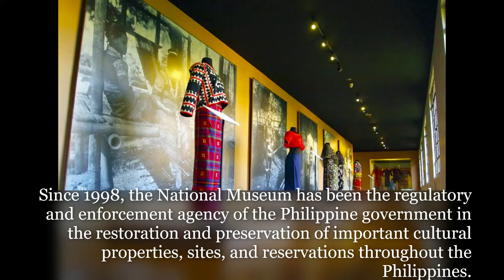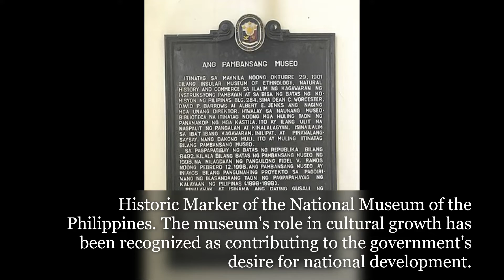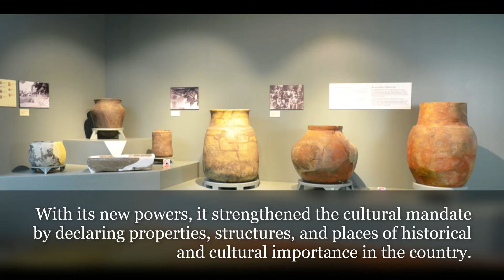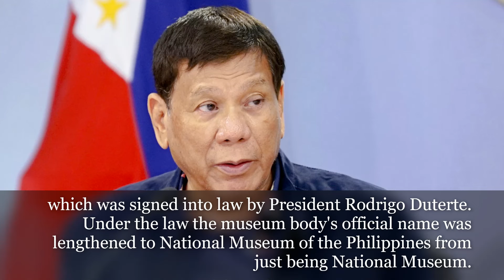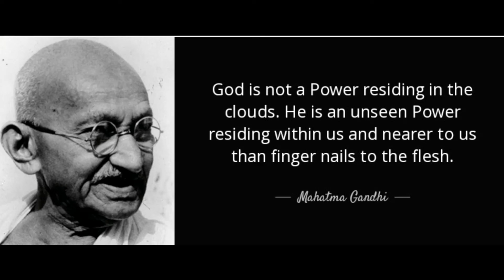National Museum of the Philippines (1901), Mabuhay Pilipinas!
The National Museum of the Philippines (Filipino: Pambansang Museo ng Pilipinas) is an umbrella government organization na nangangasiwa sa ilang pambansang museo sa Pilipinas kabilang ang mga koleksyon ng etnograpiko, antropolohikal, arkeolohiko at biswal na sining.
 Mula noong 1998, ang Pambansang Museo ay naging ahensya ng regulasyon at tagapagpatupad ng pamahalaan ng Pilipinas sa pagpapanumbalik at pag-iingat ng mahahalagang ari-arian, lugar, at reserbasyon sa kultura sa buong Pilipinas.

Pinapatakbo ng National Museum ang National Museum of Fine Arts, National Museum of Anthropology, at ang National Museum of Natural History, na lahat ay matatagpuan sa National Museum Complex sa Maynila. Ang institusyon ay nagpapatakbo din ng mga museo ng sangay sa buong bansa.

Ang Pambansang Museo ay nagtatag din at nagpapatakbo ng mga panrehiyong museo sa buong Pilipinas - Pambansang Museo ng Butuan (Butuan City), Pambansang Museo Cebu (Cebu City), Pambansang Museo Kanlurang Visayas (Iloilo City), Pambansang Museo Zamboanga (Zamboanga City), at Pambansang Museo Kanluran Visayas - Jaro Regional Office (Iloilo City), to name a few.
Source: Google